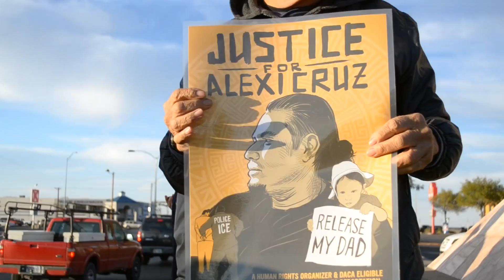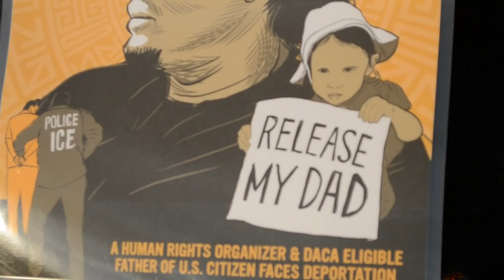Protesters Rally for Alexi Cruz Freedom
Community activist protest for Cruz's freedom after being detained by Immigration and Customs Enforcement and later released hours after the protest.